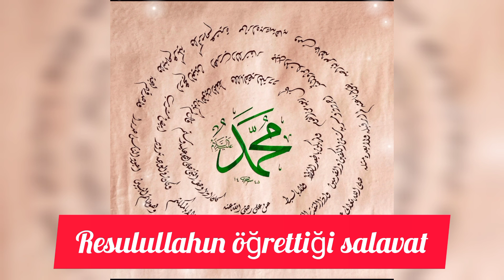Resulullah 'ın öğrettiği salavat